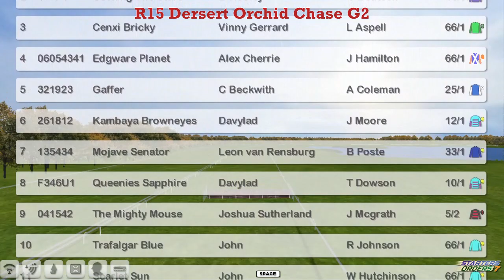NH WK7 R15 Desert Orchid Chase G2